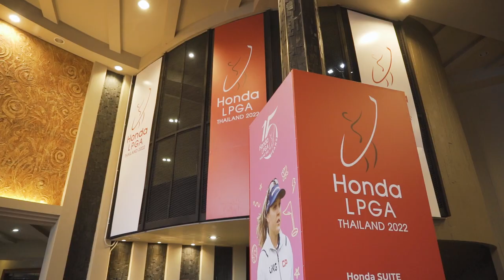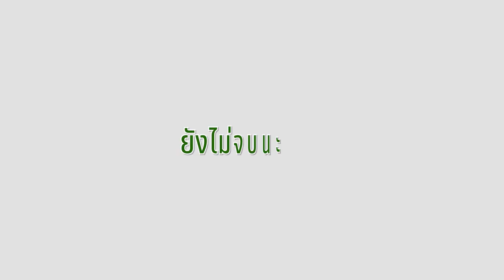เดี๋ยวตีให้ตายเลย X Honda LPGA 2022 ตีให้ระดับโลกเค้าดูหน่อย โปรเมียว ปาจรีย์ กับ Jennifer Kupcho